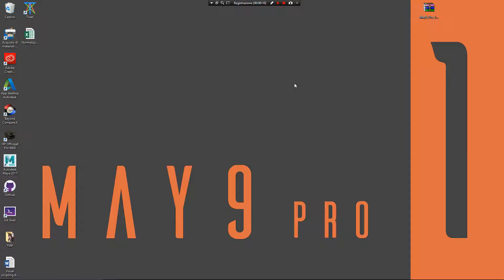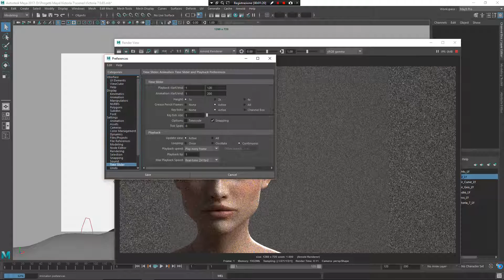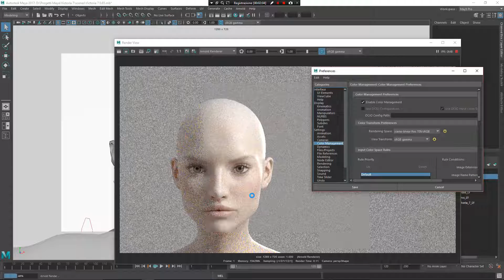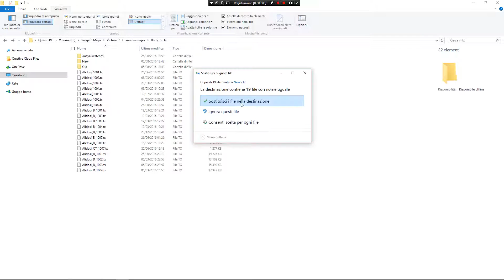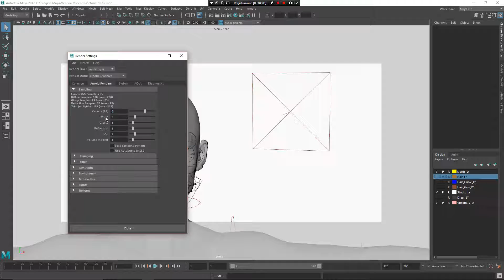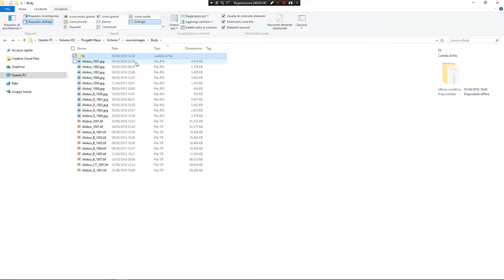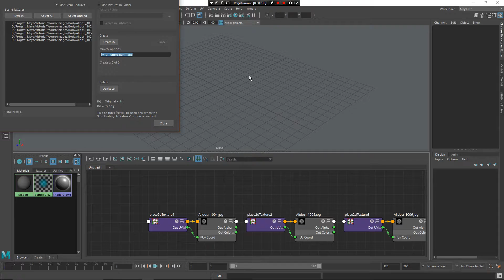May9 Pro - Upgrade Arnold scene to Maya 2017 linear color management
May9 Pro is a custom Maya 2017 configuration, in this video I show you how to upgrade linear workflow of old Maya scene to the Maya 2017 version of Arnold color management.
These are the new parameter for make correct .tx: -v -u --unpremult --oiio